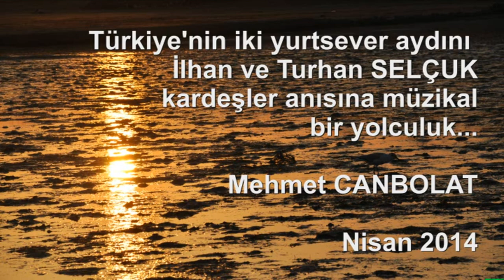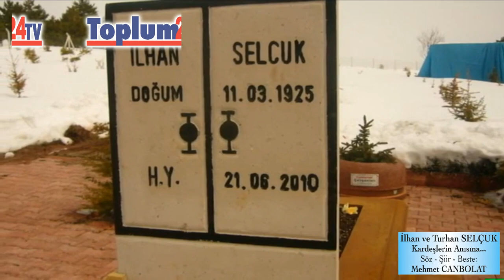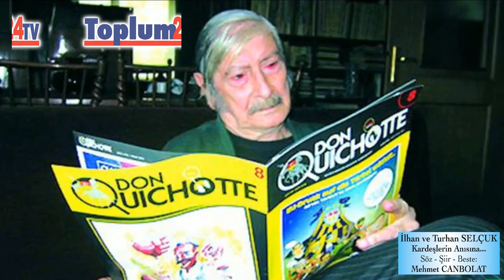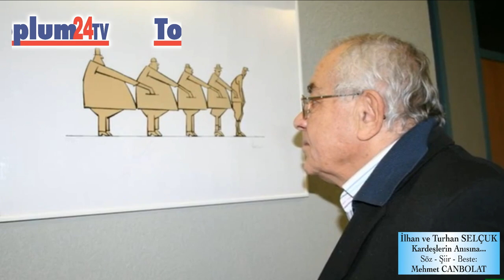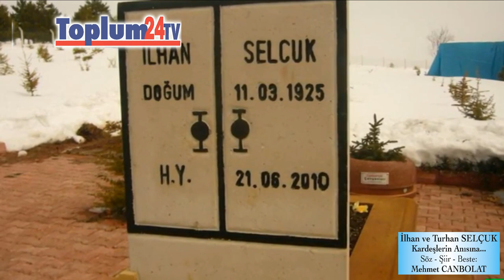Toplum24TV/ALMANYA (Selçuk Kardeşler Anısına - 21 Haziran 2020)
Toplum24TV/ALMANYA (Anma-10. Yıl: 21 Haziran 2020)
Mehmet CANBOLAT Yorumluyor:

HATIRLAMAK ERDEMDİR...
İlhan ve Turhan SELÇUK.
Türkiye'de Cumhuriyetin ilk yıllarında başlayan Kemalist aydınlanmanın öncü isimlerinden iki kardeş. Biri gazeteci yazar, diğeri ise çizer.

Ama her ikisi de Türkiye'nin yetiştirdiği iki aydın... iki önemli düşünür.
Her ikisi de, baskılara direnerek, inandığını yazan çizen, söyleyen, haykıran iki cesur yürek...

Tam 10 yıl geçmiş aradan. Herşey sanki dün gibi.
Bugün Anadolu'nun masum bozkırı Hacıbektaş kasabasında sonsuzluk yolculuğunu sürdüren İlhan ve Turhan Selçuk kardeşler, iki ayrı yürekten doğup, Türkiye'nin üzerinde hiç batmayan, düşünceleri, öngörüleri ve çizgileriyle evrenselliği bulmuş, bir büyük güneştir bence.
Onları tanımaktan, dostca anılarına ortak olmaktan güzel bir şey yok benim için. Huzur içinde uyusunlar.

Türkiye, onların gelecek kuşaklara miras bıraktığı ve Mustafa Kemal Atatürk'ün, halkçı-devrimci çizgisine sadık kalarak bu zorlu günleri, yurtseverliğin ne demek olduğu bilinciyle elbette yine aşacaktır.

Tıpkı İlhan Selçuk'un bugün bile güncelliğini koruyan öngörüleri gibi...
Tıpkı Turhan Selçuk'un karikatürlerindeki çizgi kahramanlarının, yarım asırı aşkın süre öncesinden bugün ve yarınlara bile en taze vurguları yapan, güncelliği hiç yitmeyen evrensel ruhu gibi...

Bu iki bilge insanı bir kez daha hasretle anıyorum.
ÇÜNKÜ BENCE, HATIRLAMAK BİR ERDEMDİR...

Bundan tam 6 yıl önceydi. Turhan Ağabey'i yitirdiğimiz 10 yıl öncesine dair günler geldi aklıma. İstekleri üzerine gömülü oldukları Hacıbektaş'ta, 14 Mart 2010 günü, düzenlenen cenaze töreninde yaşadıklarım, gözlemlerim, Turhan ve İlhan Selçuk kardeşler ile yaşadığım kimi ortak anılarım geldi aklıma.

Onlar için, ortak bir simgesel anma gününe katkı olması amacıyla, içimden gelenleri kağıda döktüm. Sözleri duygu ile yoğurdum, ses verdim, tını verdim.
Ve sonunda işte bu müzikal yolculuk ortaya çıktı.
Ezgi Demir yorumladı, Mert Mertcan piyanosuyla eşlik etti.
Fahri Erfiliz, görüntüleri kurguladı.

Yani, bu iki bilge aydınımız üzerine yüreğimden dökülen ne varsa, bütün bunlar, Almanya'nın Hessen eyaletine bağlı sessiz kasabası Rödermark'ta bir pazar günü Yıldız salonunda, böylesi bir müzikal anlatıya dönüştü.
Selçuk Kardeşler'in anısı önünde saygıyla eğiliyorum.

Yaşadığım sürece de, onların mücadele ruhu ve şahsiyetlerinde birebir tanık olduğum, katıldığım  "insan olma" erdemini gururla anımsayacağım ve anlatacağım.
Başka ne diyeyim ki...

Özlüyoruz... Hem de çoookkk!...
Güzel uyu Turhan Ağabey... Güzel Uyu İlhan Selçuk Ağabey...
Paylaşmakta özgörsünüz.
(Mehmet CANBOLAT Yorumladı)